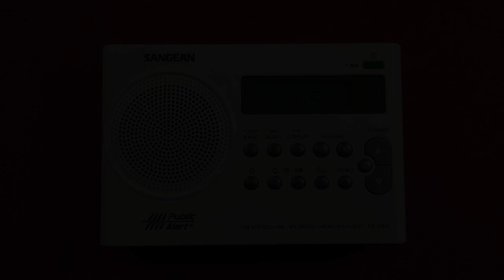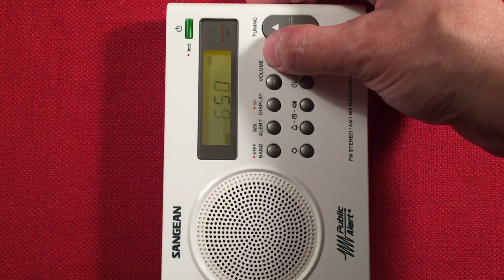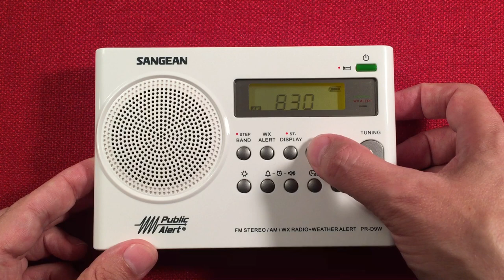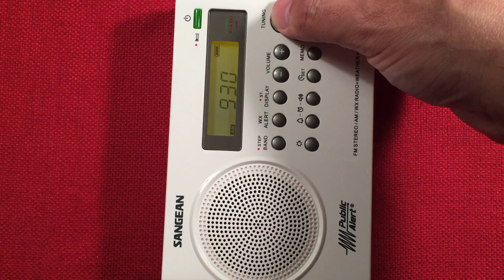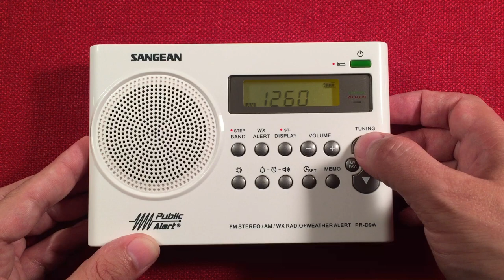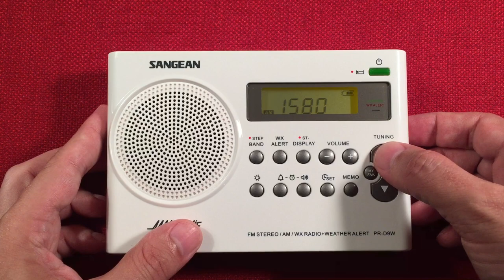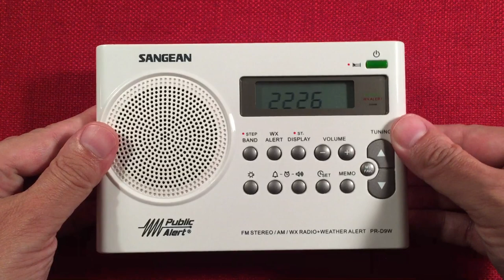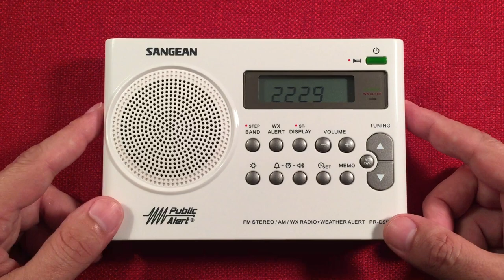Sangean PR-D9W Portable Radio Evening AM Band Scan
The Sangean PR-D9W portable AM FM Weather alert radio reminds of it's bigger brother the PR-D4W, when it comes to overall reception capability.

▶ The Sangean PR-D9W at Amazon USA
▶ The Sangean PR-D9W at Amazon CA

The little D9W performs wonderfully on all of its bands and is a great size for a portable, emergency radio.

This radio makes me smile.  The feeling of money well spent.

Arnold Alt
MaryAnn A
Rita B